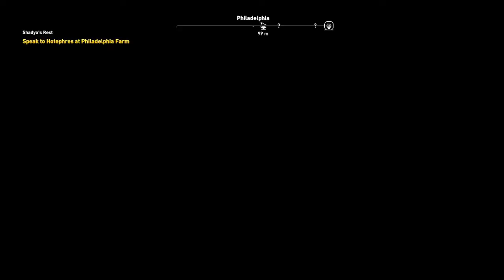Assassins Creed Origins GamePlay Part 8 Played By Yasir Ali In 2020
Assassin's Creed Origins:

Assassin's Creed Originsis an action-adventure video game developed by Ubisoft Montreal and published by Ubisoft. It is the tenth major installment in the Assassin's Creed series and the successor to 2015's Assassin's Creed Syndicate. It was released worldwide for Microsoft Windows, PlayStation 4, and Xbox One on October 27, 2017. The game is set in Ancient Egypt near the end of the Ptolemaic period (49–47 BCE) and recounts the secret fictional history of real-world events. The story follows a Medjay named Bayek, and explores the origins of the centuries-long conflict between the Brotherhood of Assassins, who fight for peace by promoting liberty, and The Order of the Ancients—forerunners to the Templar Order—who desire peace through the forced imposition of order.

3. Vk Page "Gaming Zone In Action"

4. Tumblr "Yasir Ali"

My other website and Channel
website "Video TV"

Onging Series

       Please Check Out Playlist links Down

    Here are some Playlist Of This Channel